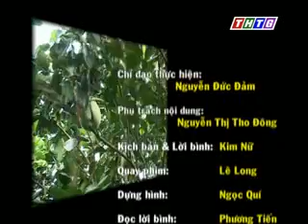Cây lành trái ngọt Điểm qua những nét nổi bật của những giống cây lành cho trái ngọt